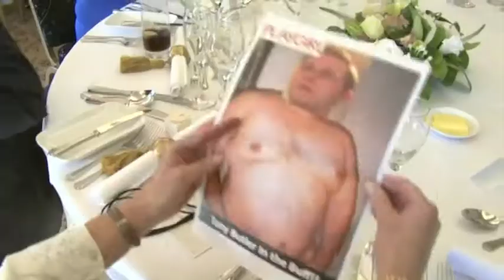Colin Dalgarno Best Man Speech - Anthony Butler, Rachael Howe Wedding 2010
Colin Dalgarno's Best Man Speech at Anthony Butler and Rachael Howe's Wedding 18th September 2010, Glenskirlie House.